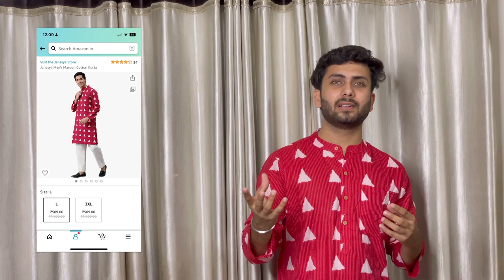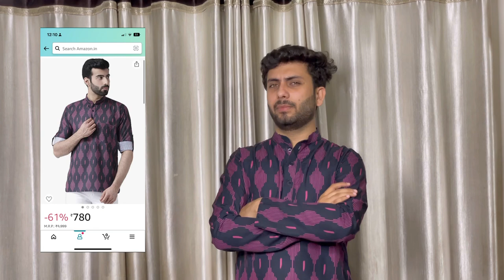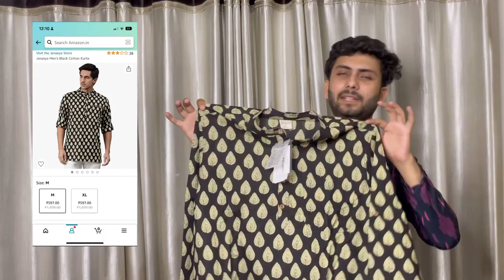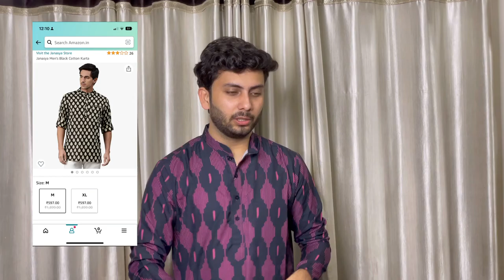Amazon great indian festival | amazon shopping haul | kurta pajama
1. Sanwara Men's Cotton Kurta

2. Janasya Men's Maroon Cotton Kurta

3. hangup Mens Solid Nehru Short Kurta (K55_Kurta_38 Purple

4. Janasya Men's Black Cotton Kurta

5. Janasya Men's Blue Cotton Kurta

Mi Corded & Cordless Waterproof Beard Trimmer with Fast Charging - 40 Length Settings, Black

Red Tape Mens Rso1881 Walking Shoe

GODGRIPX Men's Classic Suede Leather Chelsea Boots with Free Shoe Bag Organiser